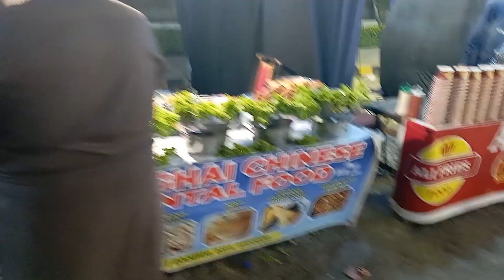Bachat Expo at Expo centre Karachi. 22-3-2024